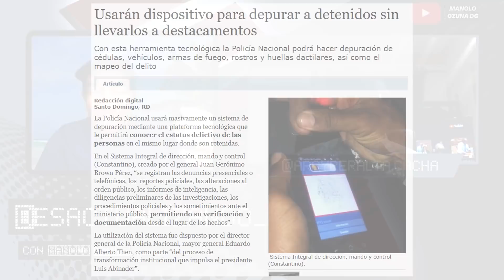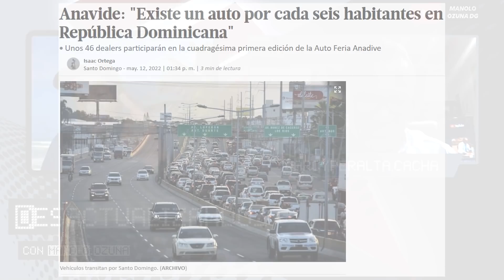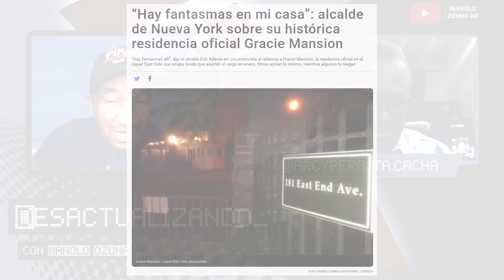DESACTUALIZANDO - CHINCHES EN BARRIOS DE SANTO DOMINGO